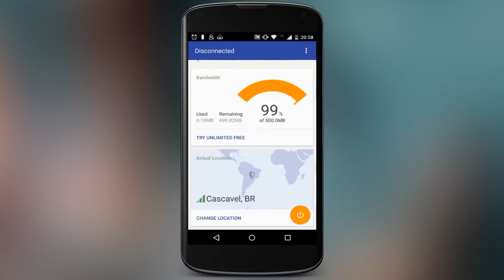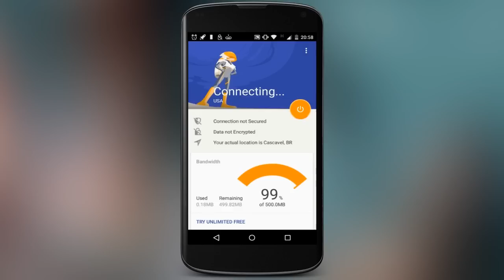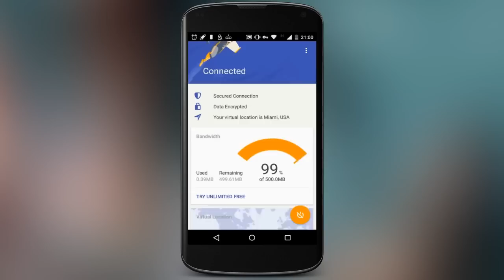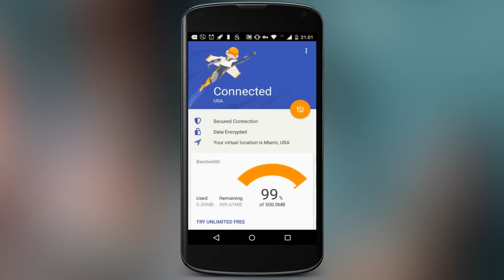Como acessar sites e serviços bloqueados (Facebook, WhatsApp, etc)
Veja nesse vídeo como acessar sites e serviços bloqueados em certos lugares, sites e serviços, como: Facebook, WhatsApp, YouTube, Viber, entre outros.

TECNODIA NETWORKS

PORTAL TECNODIA
Notícias sobre tecnologia, games e cinema

APOIO

TECNODIA RECOMENDA